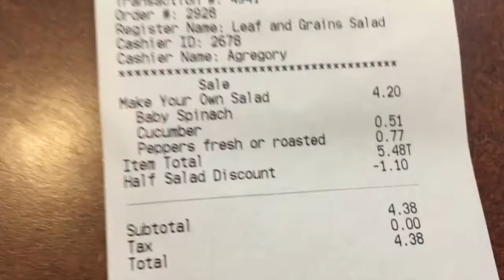BP- Ep. 14: BE POSITIVE & NEW AB WORKOUT